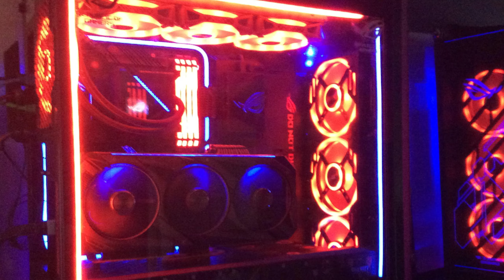Killing Machines.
Follow Wisteria on Kick: coming soon.